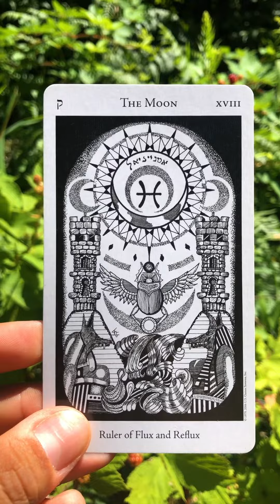The Creatures of Cancer (2022)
There have been more interpretations for Cancer than any other sign, let's take a look.

Note: This is a new edit of an old video, enjoy!

Text Mario for tarot readings, study sessions or consultations: 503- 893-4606‬

Elemental Study Packet (4 pg PDF)
NAME YOUR PRICE